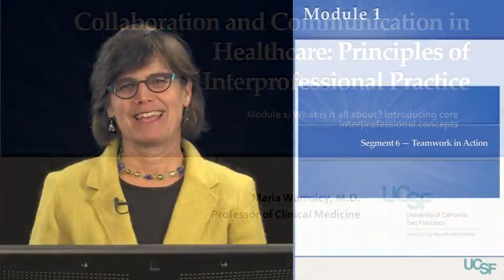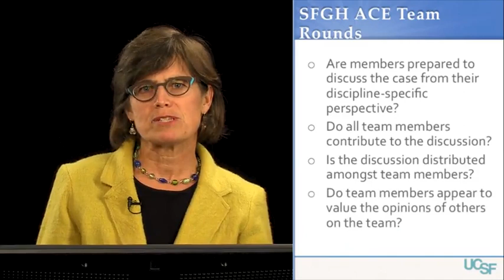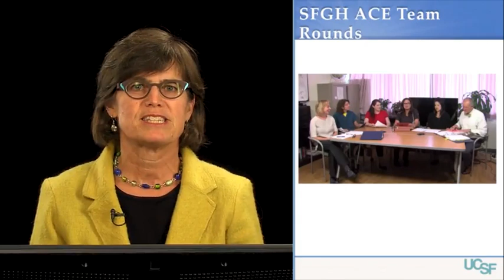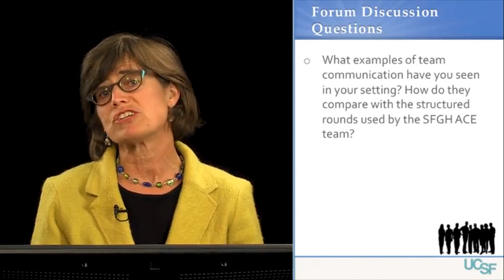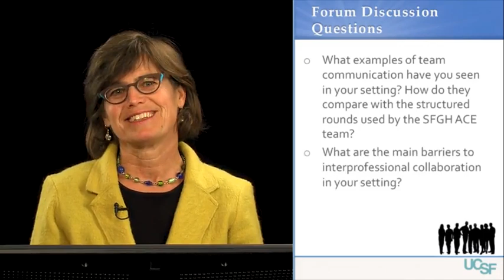Teamwork In Action 6/7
Welcome to Collaboration and Communication in Healthcare: Interprofessional Practice, offered by the University of California, San Francisco, on Coursera.  This course will bring together students from different fields to interact and learn in a way that introduces them to the seamless teamwork of interprofessional collaborative practice that successful modern patient care delivery requires. Using simulations, interviews, studies, and case-based scenarios, modules will discuss the various roles of healthcare professionals, leadership, challenges of working in complex and adaptive care, and communication skills.

The course includes a multidisciplinary faculty who will present tools to improve students' collaborative health practice; even for students not directly interested in healthcare, this course can increase one's ability to communicate, resolve conflicts, and understand group dynamics.